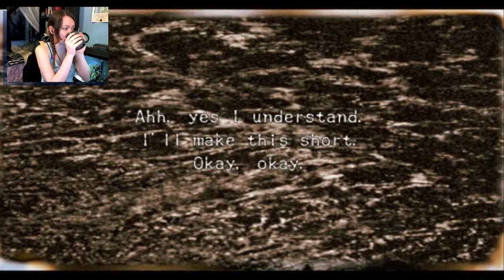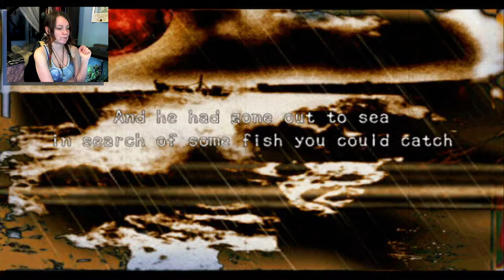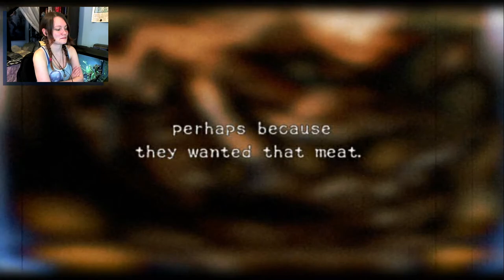Shadow Hearts | 05 | Well That Was Quick...